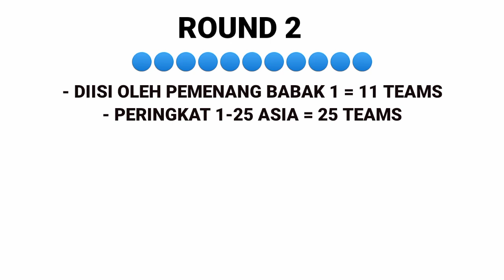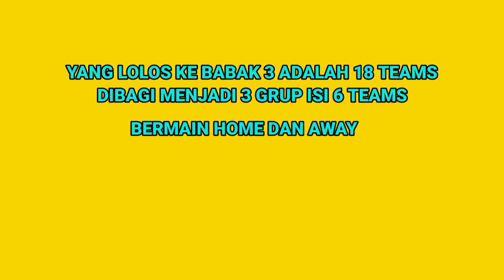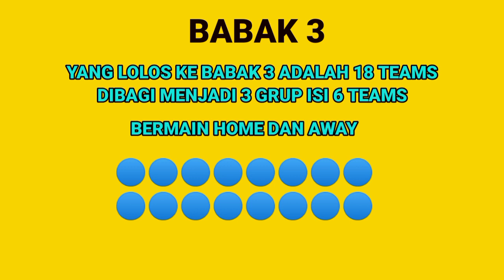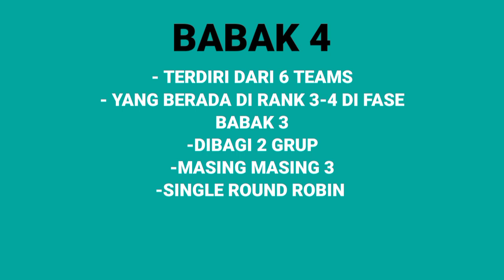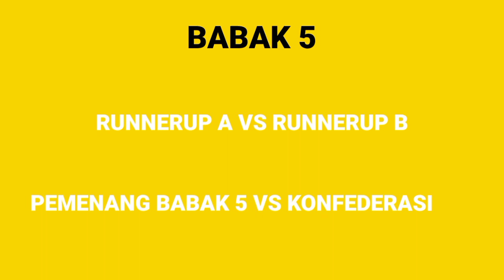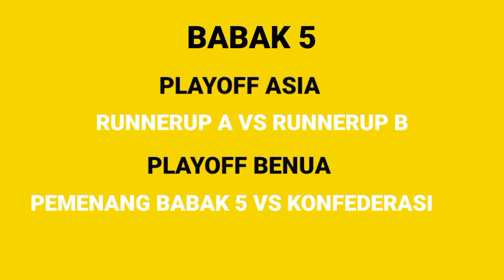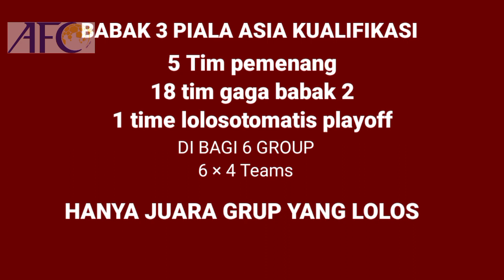JALAN TERJAL TIMNAS INDONESIA KE PIALA DUNIA 2026 DAN PIALA ASIA 2027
indonesia
timnas
piala dunia
piala asia
Kualifikasi piala dunia 2026 asia
United 2026 fifa world cup
Canada usa mexico world cup
Piala dunia selanjutnya
Piala dunia 2026 di
Piala dunia 2026 amerika
indonesia
Asia
Afc
Fifa